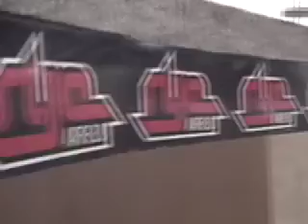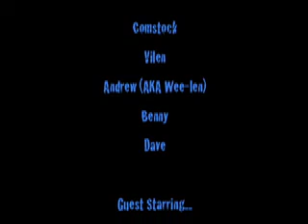Rye Airfield's Usual Suspects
Ryan, Vilen, Andrew, Dave, Ben at Rye